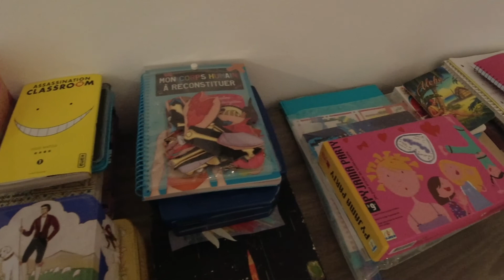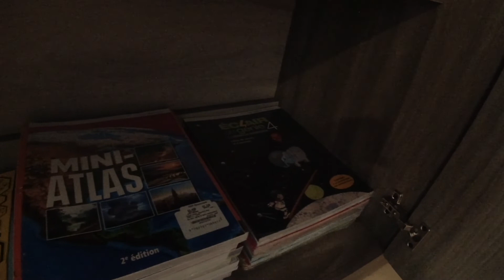Notre appartement à Akumal - location un mois 🏡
Nous restons un mois ici entre les singes et les iguanes.